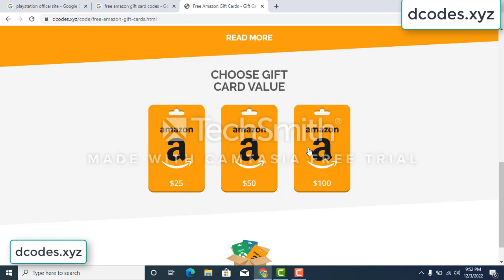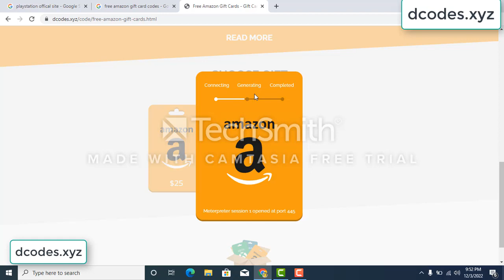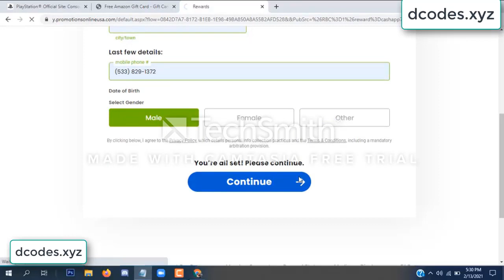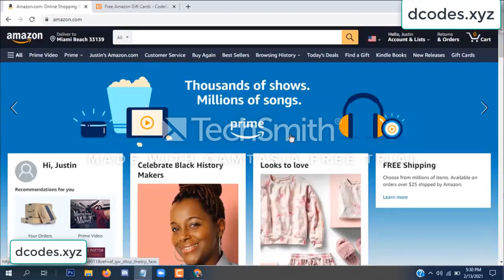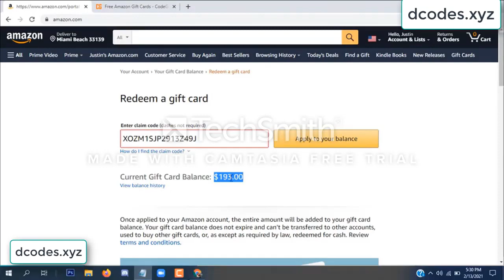amazon free gift card codes \\\ free amazon gift card codes 2022